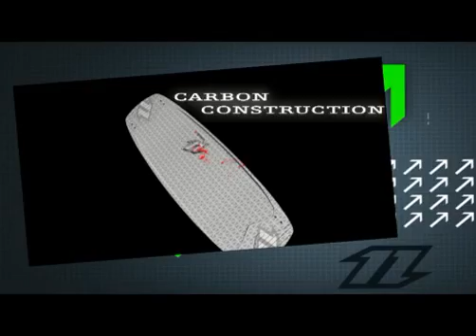North Jaime Pro 2008 Board [ kitegen.net ]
The new board from North Kiteboarding